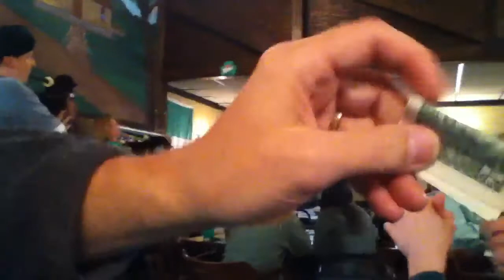Bagpipe Irish band @ McGinnity's Rochester NY St. Patrick's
Irish bagpipe band